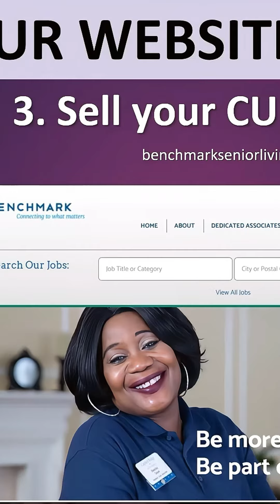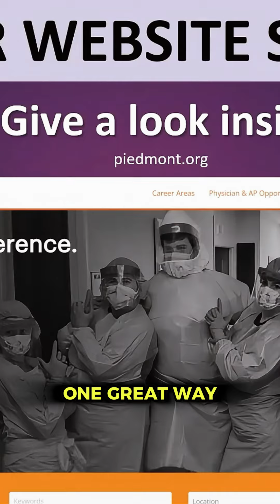Are You Making This Employee Recruiting Mistake?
I get asked all the time what companies can do to help recruit the best employees.

After 20+ years of consulting I still see a lot of companies making this one major mistake.